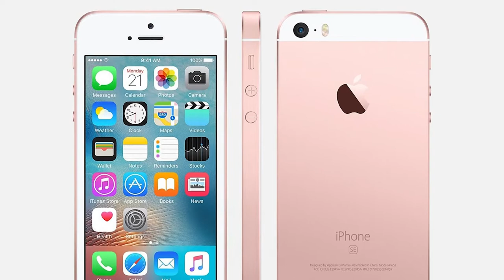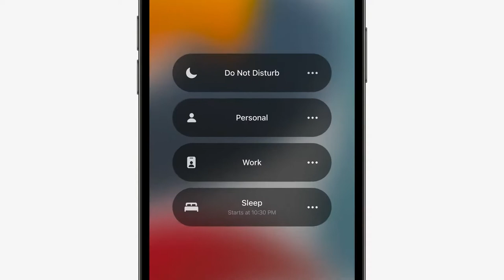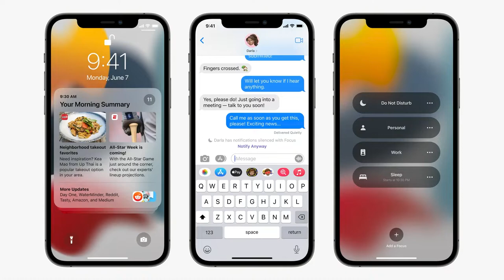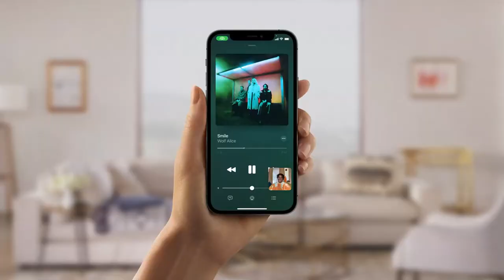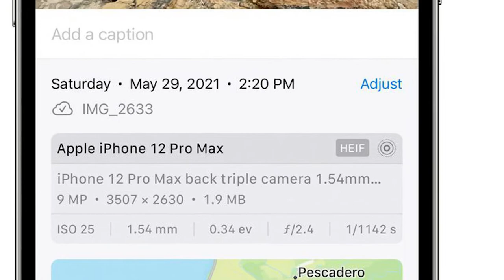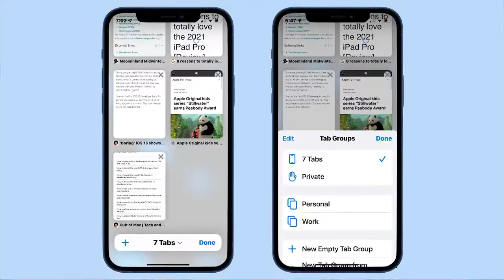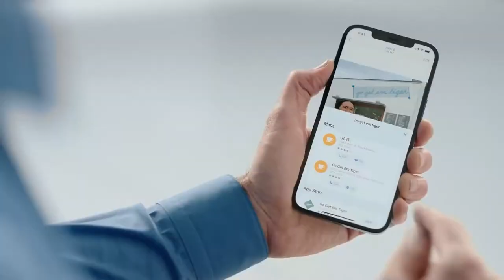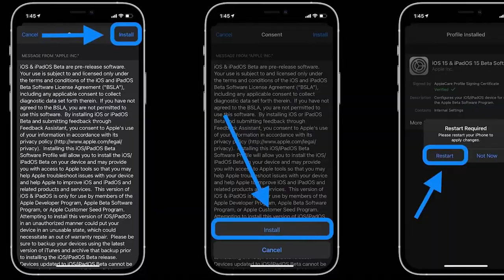iOS 15 Final Version Released | Main Features | How to install | Should You Upgrade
iOs 15 has been finally released with new exciting features by Apple. I shared some of the main new features that will blow your mind and will decorate your iPhone including new Focus Mode, new lock screen Notification Summary, Live Text, better FaceTime and Shareplay.

iOS 15 Final Version Released | Main Features | How to install | Should You Upgrade | Urdu/Hindi

⏰ Time Chapters⏰

00:00 — Channel Intro
00:20 — iOS 15 Compatible Devices
01:48 — Should You go for iOS 15
03:05 — iOS Main Features
12:40 — Should You Upgrade Final Answer
13:22 — Does new software slow the old iPhones
14:09 — How to install iOS 15
15:05 — Like & Subscribe & Share